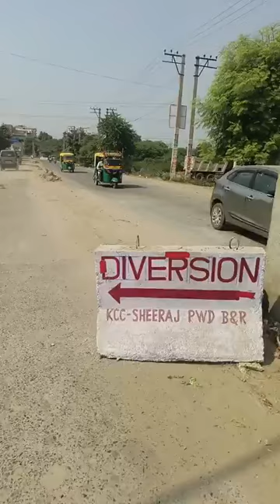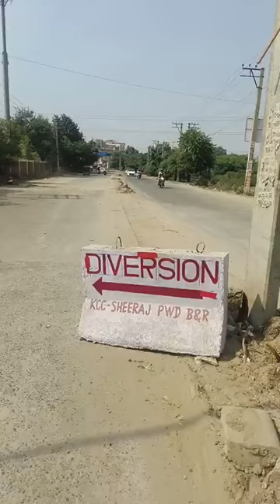12 दिसंबर तक बल्लभगढ़ मोहना रोड रहेगा बंद, लोगों और दुकानदारों को होगी और असुविधाpehchanfaridabad